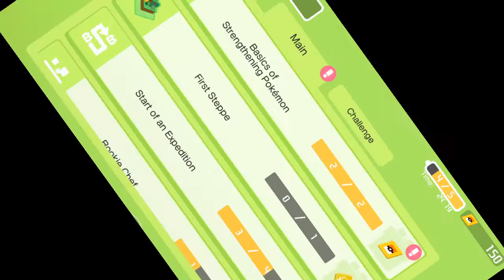pokemon quest#2 still in tutorial land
we go and get 2 more pokemon , by the name of pidgey and ratata. we try and beat rhe levels, and suceed